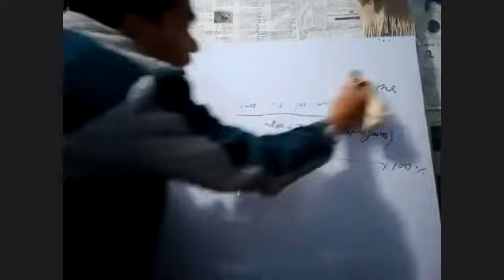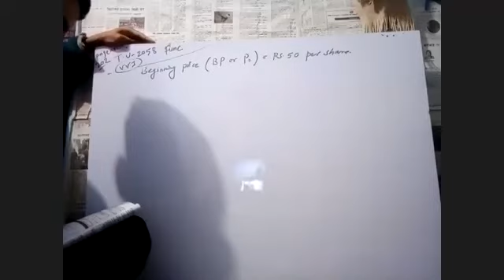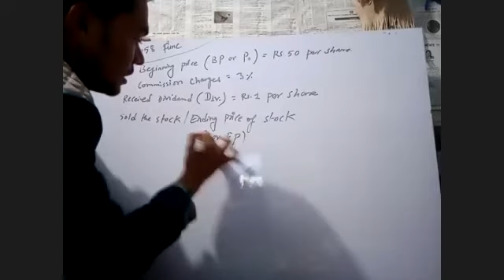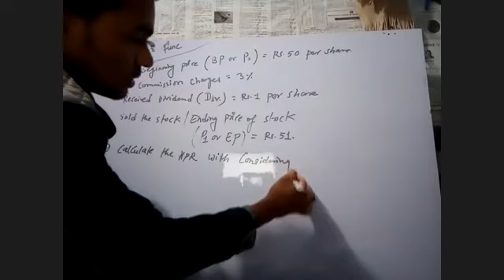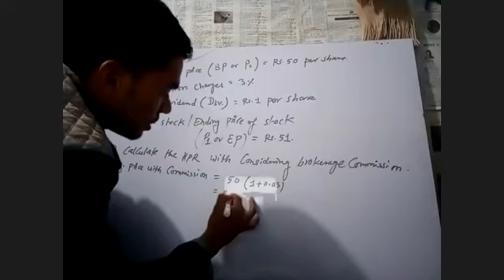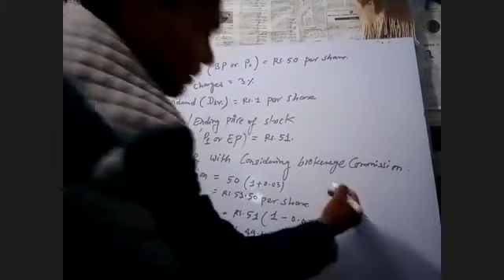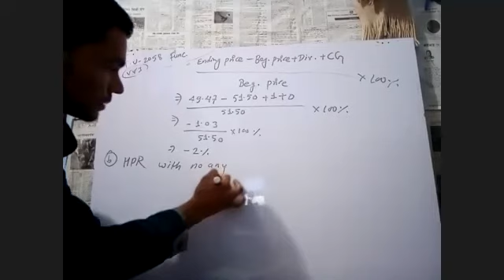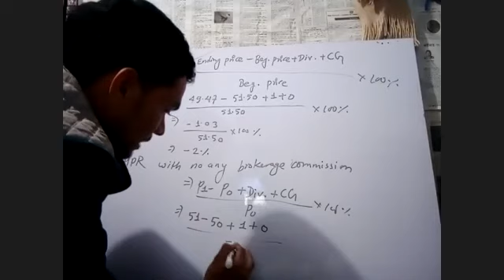Investment and FIM TU 2058 Functional Chapter.10) Mutual funds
BBS fourth years (part II)